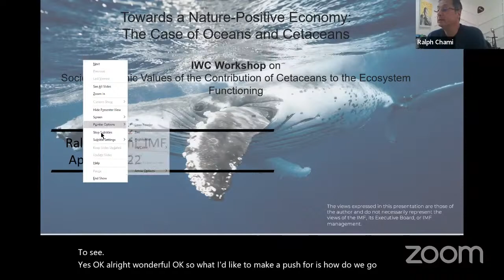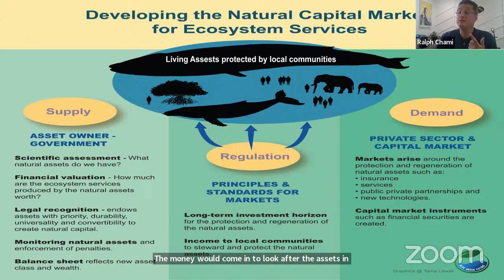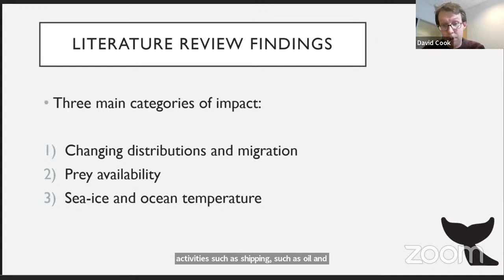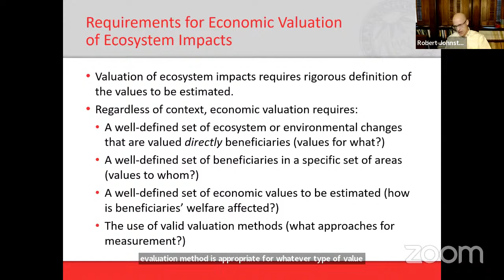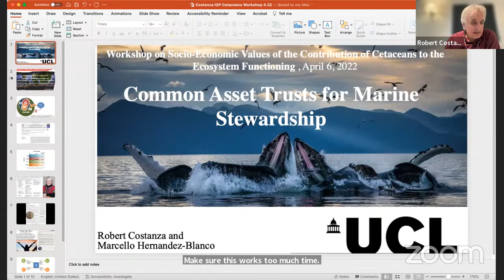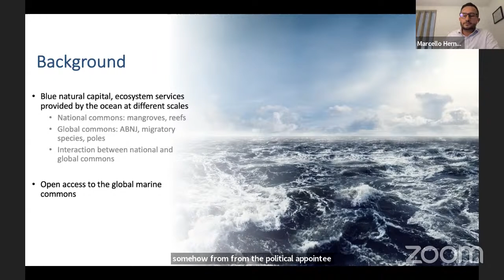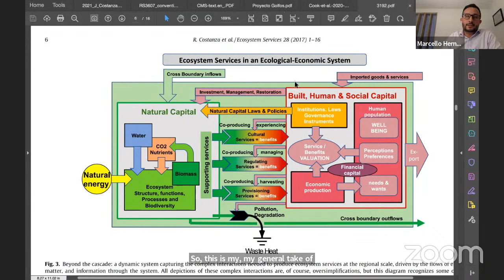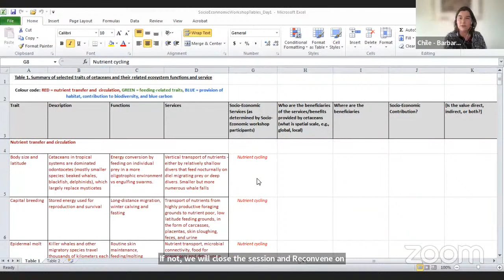Socio-Economic Values of the Contribution of Cetaceans to the Ecosystem Functioning Workshop